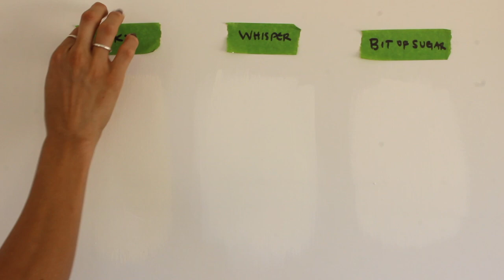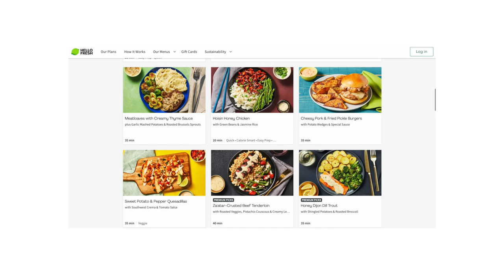WE CAN FINALLY DECORATE | TRAILER TINY HOME RENOVATION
Excited to finally be able to decorate to move into the trailer while I renovate my main home all of 2023. I have seen a lot of my friends live within their renovation and I know I'll go insane. I mean I'm already going crazy with this renovation and living in my house, ha!

Drywall lift (not in my budget for one sheet)
Drywall paper tape
"Tape Buddy" (I will use in future use)
Drywall knife set
Drywall sand paper
Behr "Bit of Sugar" (basic paint + primer mixed at counter/flat finish)
Paint roller
Paint roller kit

Camera Tripod
Canon Point and Shoot
Memory Card
Sigma Lens
iPhone Tripod